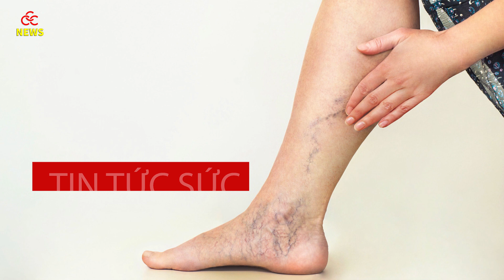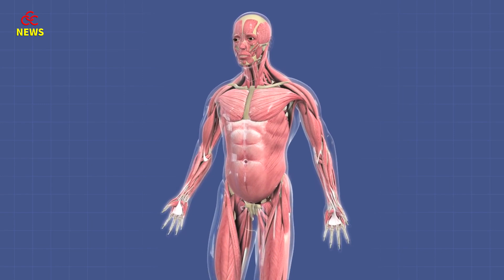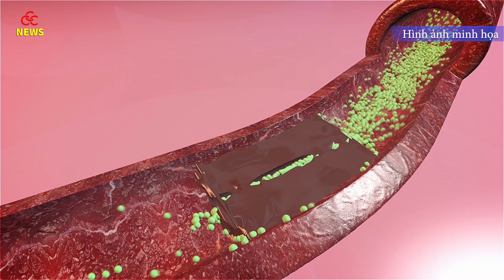Chế độ ăn phòng COVID tốt nhất cho F0 cách ly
- Chế độ ăn phòng COVID tốt nhất theo Bộ Y Tế
- Chân nổi gân xanh cảnh báo tim cực yếu